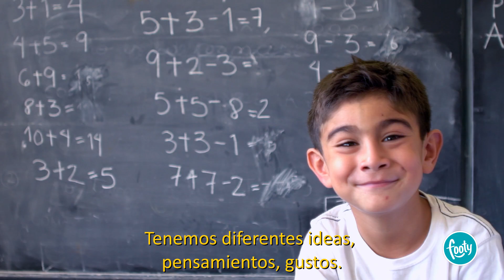Footy - PoneteEnSusZapas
Anunciante: Footy
Agencia: Palo Santo Creativo